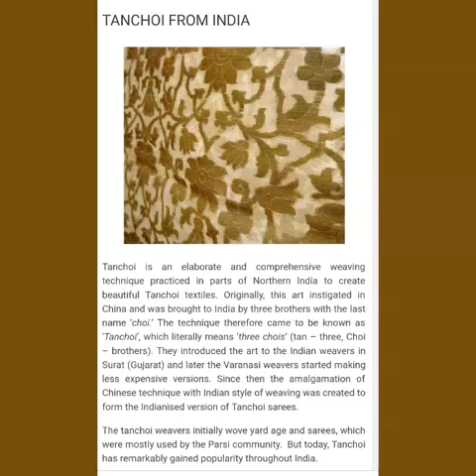Tanchoi ElaborateWeaving MASTERPIECES